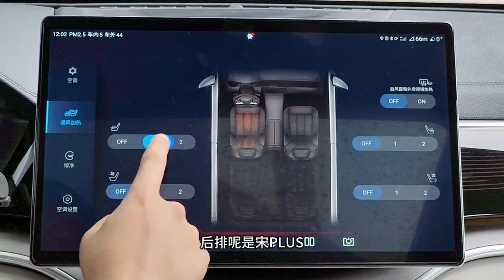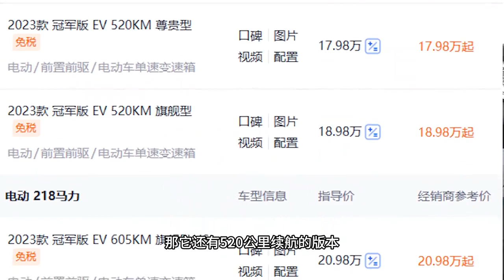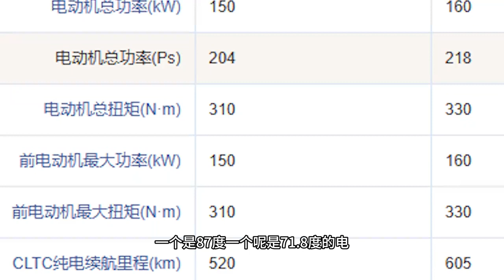16.98万 20.98万！水晶挡把+605公里续航，试驾宋PLUS EV冠军版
16.98万 20.98万！水晶挡把+605公里续航，试驾宋PLUS EV冠军版